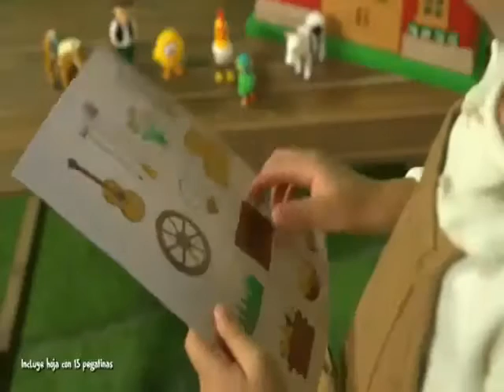Zenon's Farm Toys Ad 5 (2017 Spain)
More Farm Business